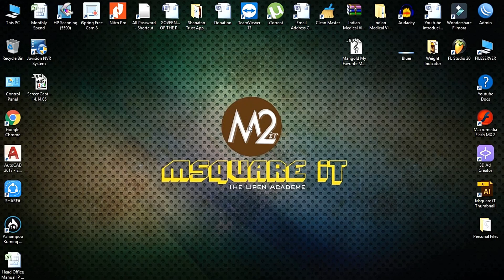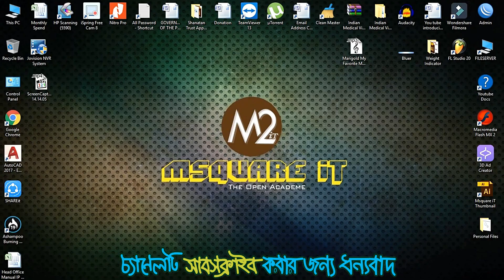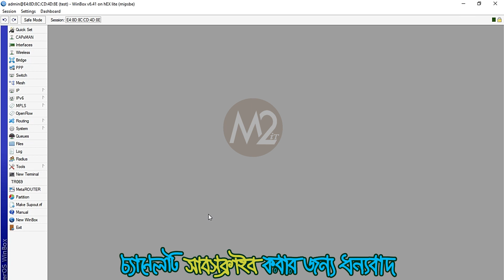Could not resolve dns name mikrotik | Mikrotik Ping problem Solved | Msquare it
This Video has been make based on mikrotik pinging problem solve i hope you if you see this video your problem will be solved right now so if you like my videos please Subscribe my channel as below link:

 Online Order any Mikrotik device & IT Products   - All Over Bangladesh